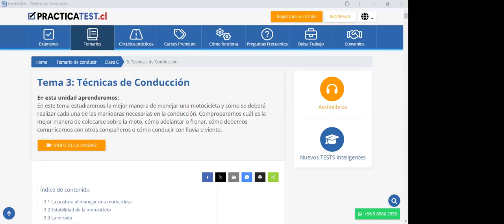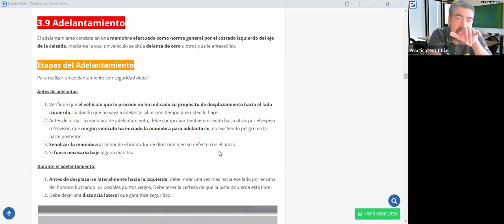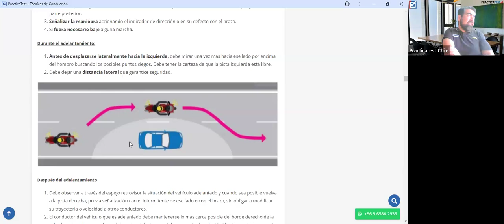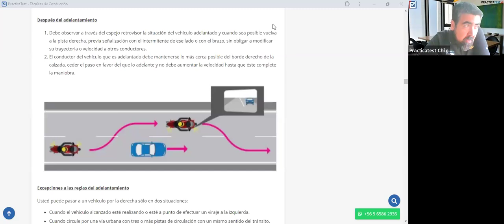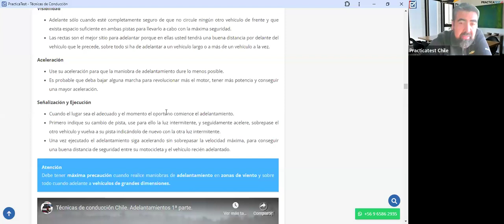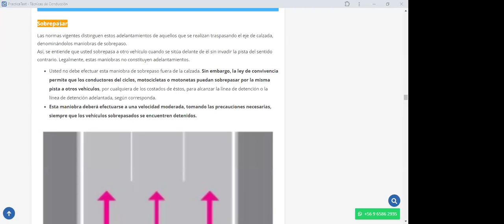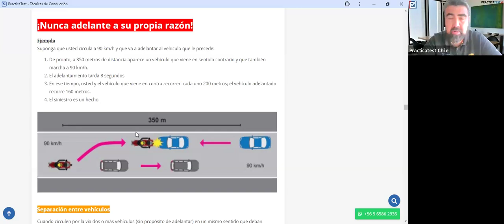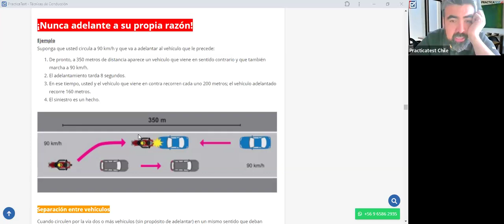436. TEÓRICO CLASE C - Licencia de conducir Chile 2024 - Examen Teórico DE EDUCACION VIAL